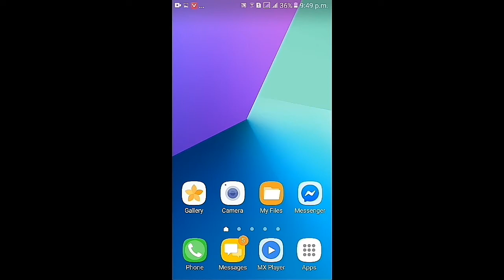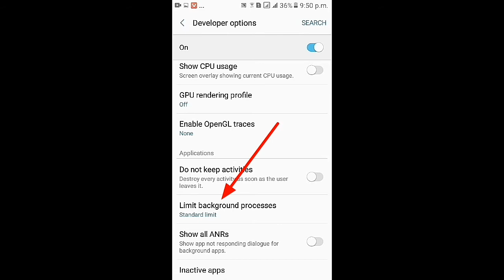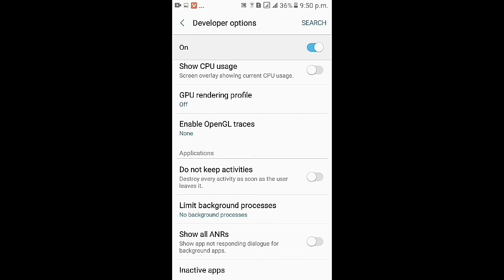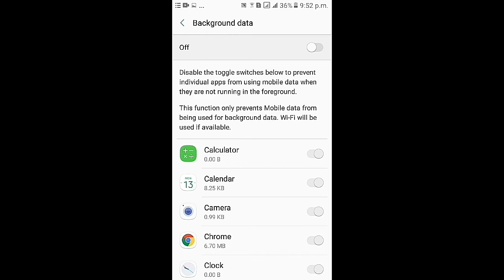How To Save Mobile Internet Data/MB Bangla tutorial.আপনার মোবাইলের অতিরিক্ত MB কাটা বন্ধ করুন। 2020।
ভিডিওটি প্রথম থেকে শেষ র্পযন্ত দেখলে .আপনার মোবাইলের অতিরিক্ত MB কাটা বন্ধ হবে ।